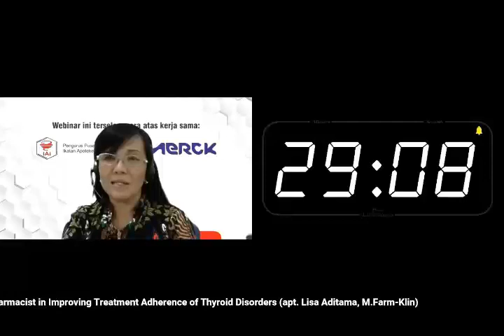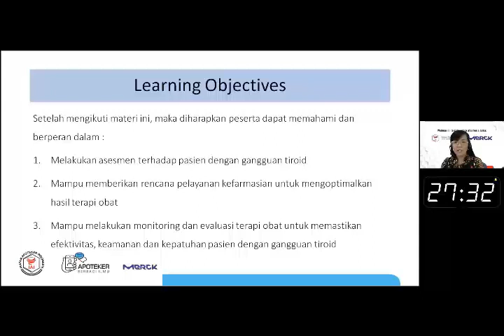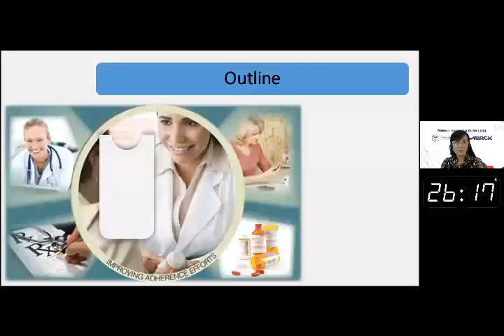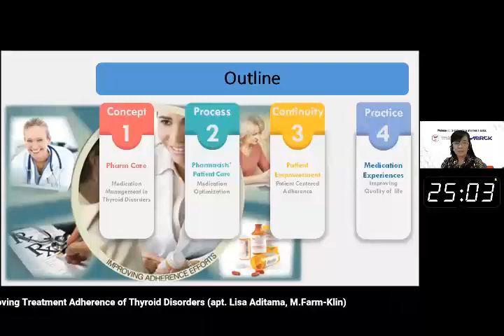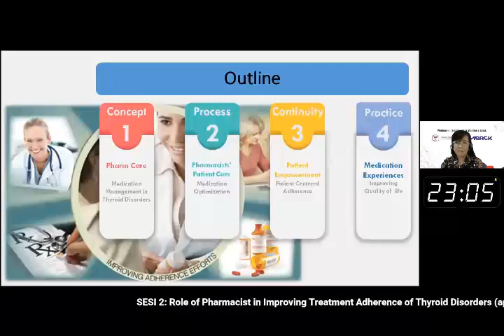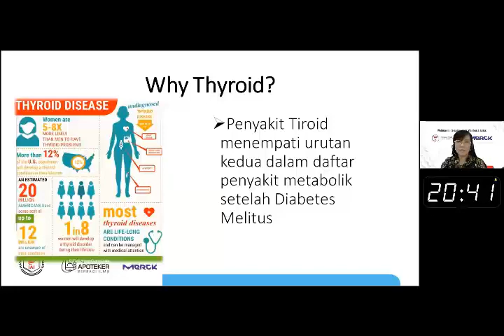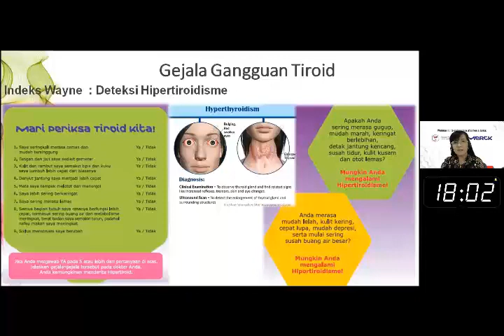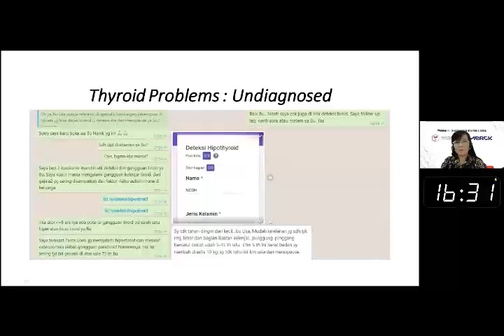Clarifying Significant Issues in Thyroid Disorder - Webinar 31 - IKatan Apoteker Indonesia-Part 3/8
Clarifying Significant Issues in Thyroid Disorder
(dr. Hendra Zufry, Sp.PD-KEMD, FINASIM)

Role of Pharmacist in Improving Treatment Adherence of Thyroid Disorders
(apt. Lisa Aditama, M.Farm-Klin)

Prosedur Kredensialing dan Penetapan Kewenangan Klinis
(apt. Dra. Renni Septiani, MARS)
Clarifying Significant Issues in Thyroid Disorder - Webinar 31 - IKatan Apoteker Indonesia-Part 1/8